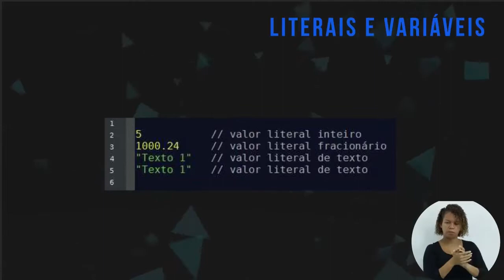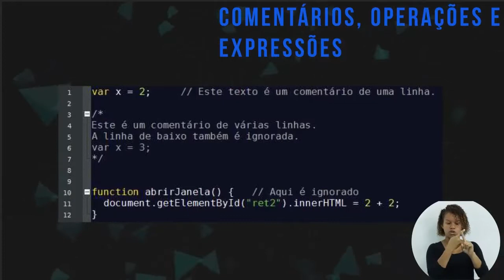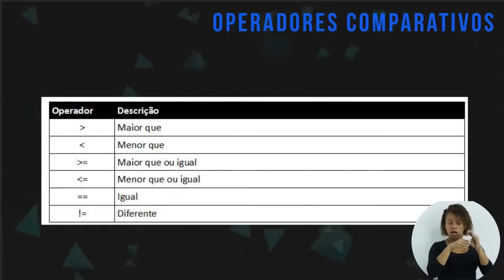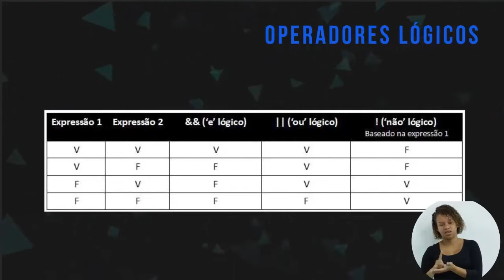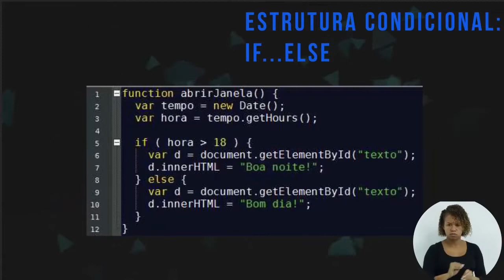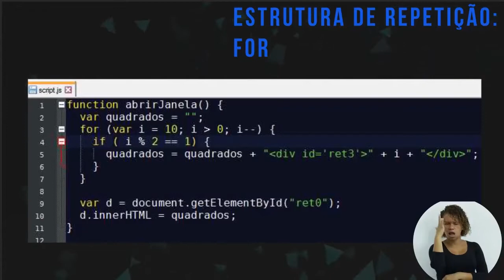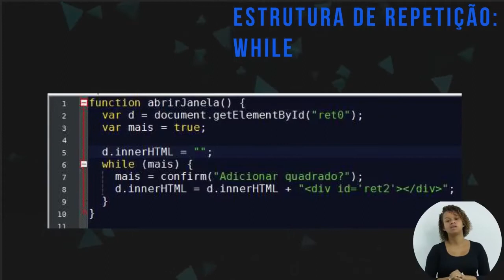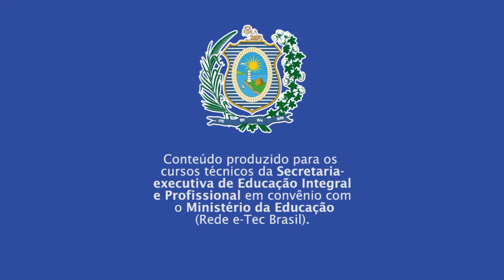CURSO TÉCNICO EM DESENVOLVIMENTO DE SISTEMAS | WEB DESIGN AVANÇADO | COMPETÊNCIA 2 | AUDIODESCRIÇÃO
► Competência   2
Conhecer as Técnicas de Programação Procedural com o Javascript.

► Resumo:
Nesta competência vamos aprender o básico sobre programação. Este conhecimento será útil no aprendizado de qualquer linguagem, pois as estruturas básicas são praticamente as mesmas em todas as linguagens classificadas como procedurais.

Vamos lá!

::: QUER FALAR CONOSCO? DEIXE SEU COMENTÁRIO! :::
1.  Sintaxe;  Literais e variáveis; Declaração de variáveis e atribuição de valores
2.  Operadores e expressões;  Identificadores;  Operadores comparativos;
3.  Operadores lógicos;  Precedência; Estruturas condicionais; Estruturas de repetição
4.  Endentando o código
5.  Educação à Distância (EAD)